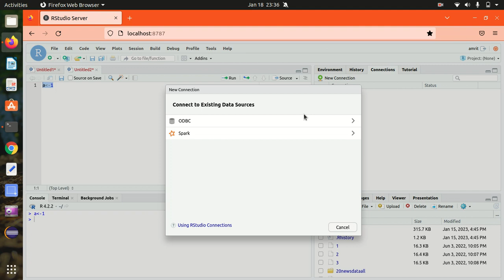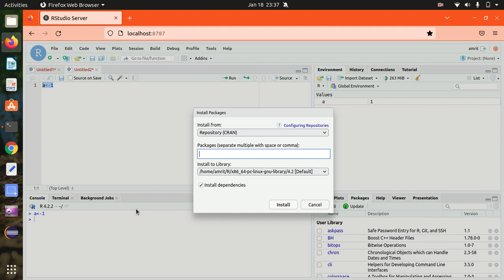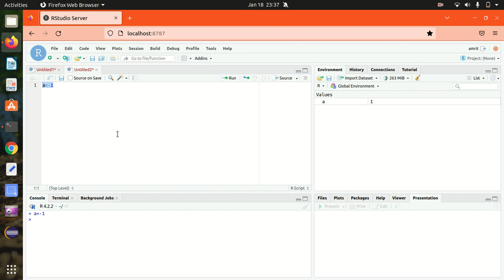R Tutorial #2 Understanding RStudio Interface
RStudio Interface has 4 sections :
Script Section
Console Section
Environment Section
Output Section